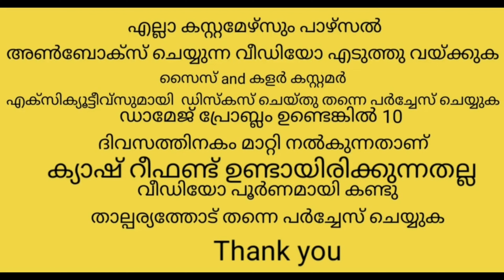Big offers വൻവിലക്കുറവിൽ + Free shipping